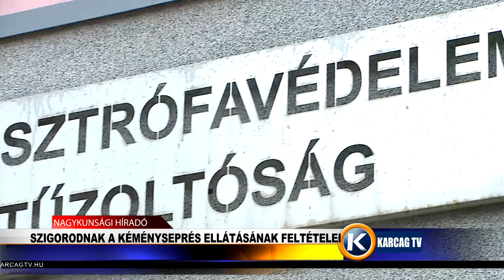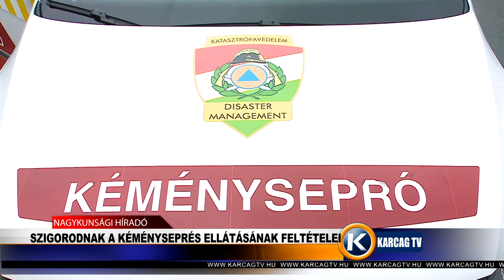0406 Szigorodnak a kéményseprés szabályai